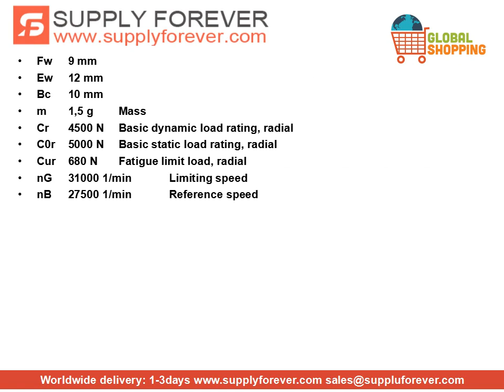INA K9X12X10-TV bearings